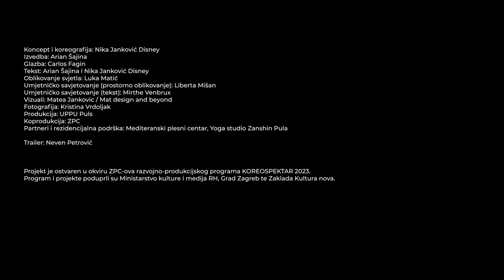Unisono - Nika Jankovic Disney - Koreopektar 2023. - Zagrebacki Plesni Centar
UNISONO

Concept and choreography: Nika Janković Disney
Performance: Arian Šajina
Text: Arian Šajina and Nika Janković Disney
Light design: Luka Matić
Artistic consultation (spatial design): Liberta Mišan
Artistic consultation (text): Mirthe Venbrux
Visual: Matea Janković / Mat design and beyond for UNISONO, N. Disney – 2023.
Photo: Kristina Vrdoljak
Production: Association of professional dance artists "PULS"
Co-production: ZPC
Partners and residential support: Mediterranean Dance Center, Yoga studio Zanshin Pula

Trailer: Neven Petrovic

The project was realized as part of ZPC's development and production program KOREOSPEKTAR 2023.
The program and projects were supported by the Ministry of Culture and Media of the Republic of Croatia, the City of Zagreb and the Kultura nova Foundation.